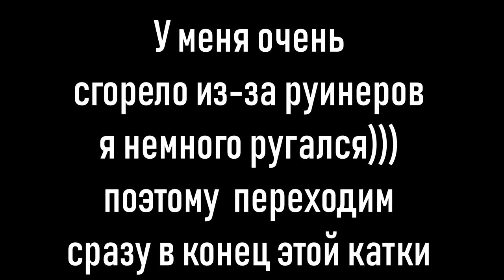ЧТО Я ПОЛУЧИЛ ЗА 1000 КИЛЛОВ В РЕЖИМЕ БЕЗУМНЫЙ САНТА В STANDOFF 2 0.22.0